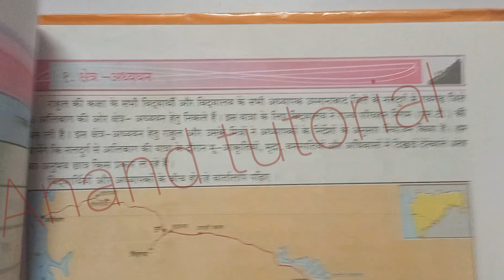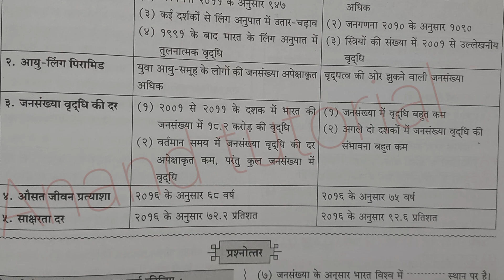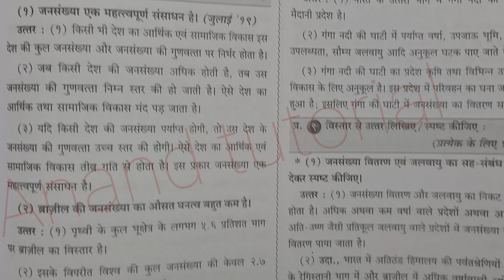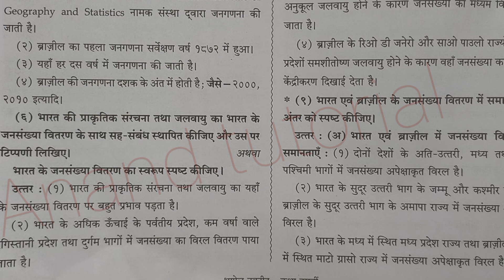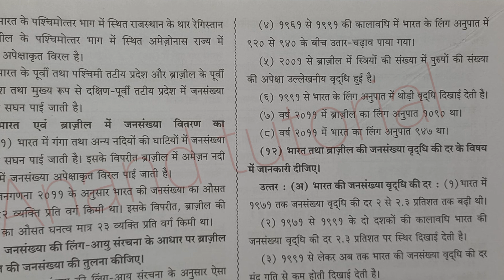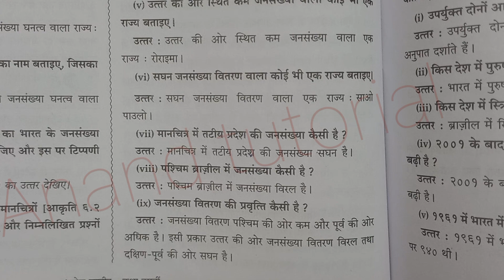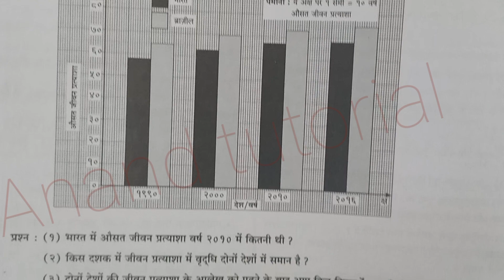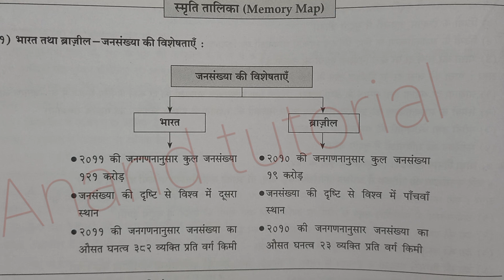Path-5 प्राकृतिक वनस्पतियॉं एवं वनजीव ( bhugol ) question and answer Hindi medium,ssc#10th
question answer, Path-5 प्राकृतिक वनस्पतियॉं एवं वनजीव.( Swadhyay, Bhugol path 5. question and answer, Subject bhugol, Bhugol path 5. prasna uttar, 5 प्राकृतिक वनस्पतियॉं एवं वनजीव (स्वाध्याय, Hindi medium, Maharashtra board, हिंदी माध्यम, कक्षा दसवीं भूगोल प्रस्न 5 प्राकृतिक वनस्पतियॉं एवं वनजीव-उत्तर, path 5. bhugol svadhyay, ssc board ,5 प्राकृतिक वनस्पतियॉं एवं वनजीव,answer, geography chapter 5 Geography chapter 5, Chapter 5 geography, Question and answe,-5 प्राकृतिक वनस्पतियॉं एवं वनजीव

5 प्राकृतिक वनस्पतियॉं एवं वनजीव
*geography chapter 5 questions answer
*geography path-. -( 5 प्राकृतिक वनस्पतियॉं एवं वनजीव)स्वाध्याय
*bhugol path-  5 प्राकृतिक वनस्पतियॉं एवं वनजीव,Questions-Qnswer
* ) प्रश्नऔर उत्तर
*भूगोल पाठ-5 (swadhyay)
*full chapter question and answer